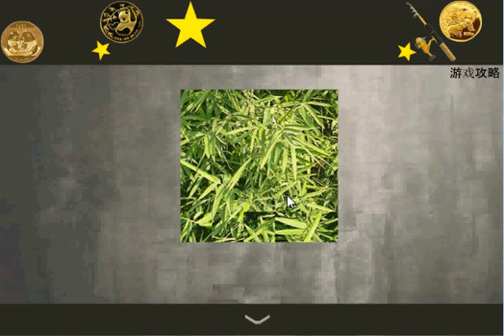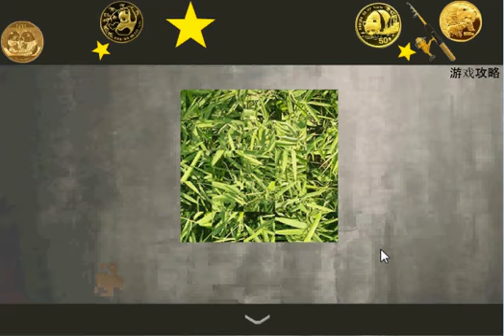Bamboo Room Escape Video Walkthrough